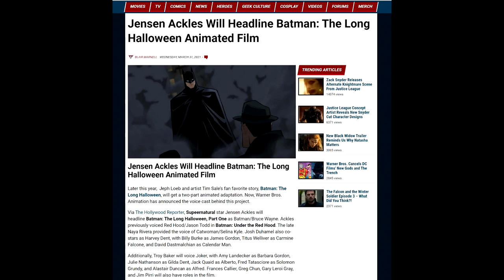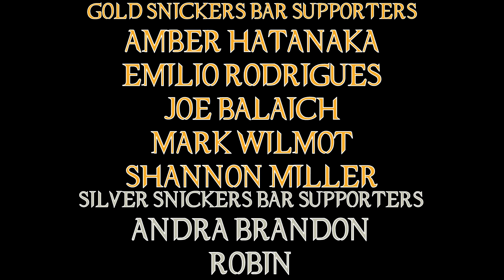Jensen Ackles is Becoming Batman - The Long Hallween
Jensen Ackles gets one step closer to his dream! He will be voicing Batman for the upincoming two parter adaptation of The Long Halloween, coming to the DC Animated Universe!